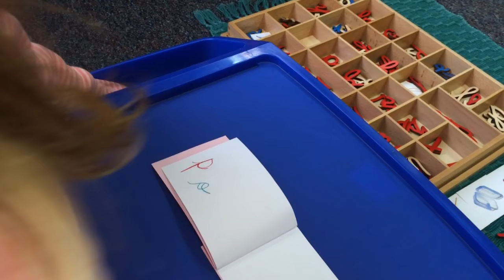Writing at school